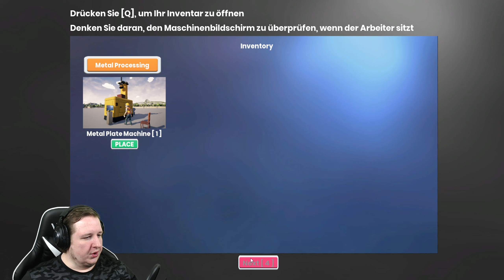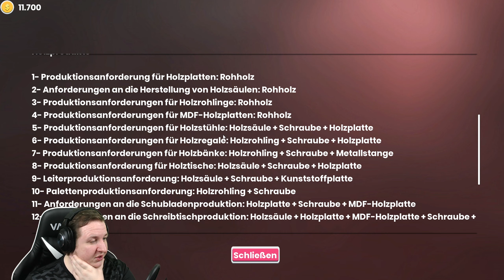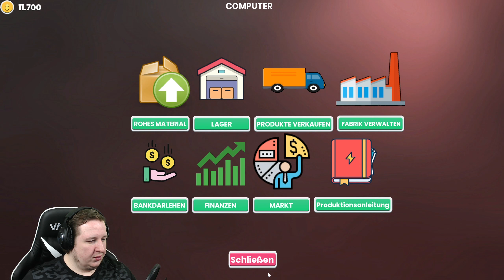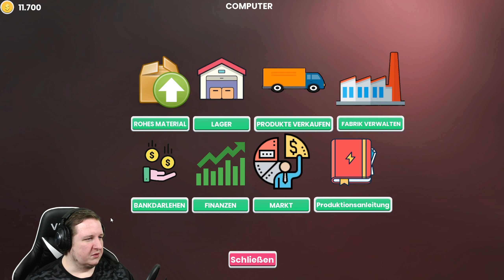FACTORY MANAGER SIMULATOR - First Look German | Deutsch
Beginne deine Reise mit der leeren Fabrik und dem Pickup deines Onkels und erschaffe deine eigene Fabrik. Soweit so gut...